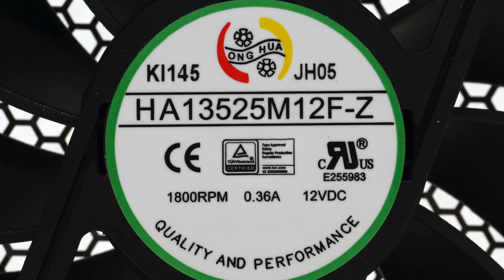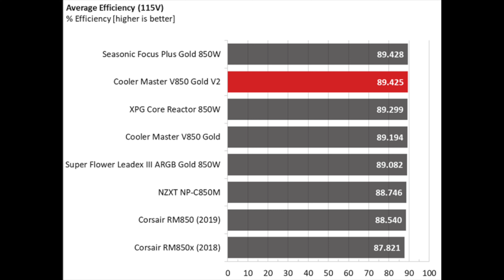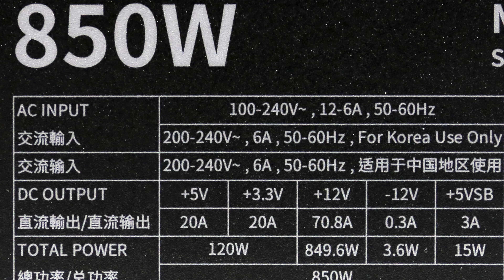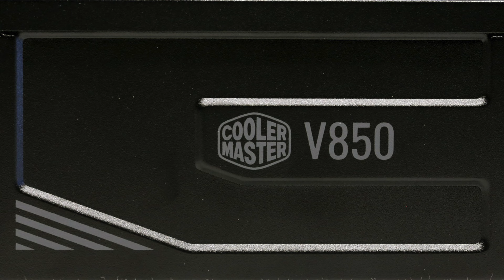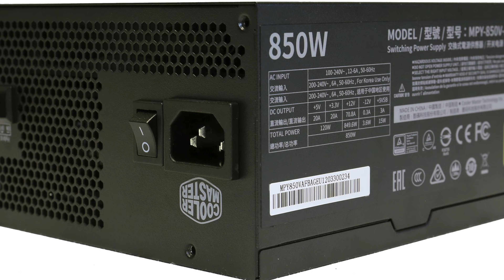Cooler Master V850 Gold V2 Power Supply Review - Platinum in Cybenetics!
💥 Model number: Cooler Master V850 Gold V2
💥 OEM: Gospower
💥 Efficiency: Cybenetics Platinum  (89.43%)
💥 Noise: LAMBDA-A- ( 27 dB[A])
💥 Modular: Yes (Fully)
💥 Dimensions: Normal  160mm depth
💥 Price: $154
💥 Warranty: 10-years
💥 Power Specifications: Single +12V rail
💥 Power Distribution: 850W at 12V, 120W on the minor rails, 3A at 5VSB
💥 Cables: 2x EPS, 6x PCIe (3x cables), 12 x SATA (3x cables), 4x 4-pin Molex
💥 Cable Length and distance between them: Long cables with 120mm distance between all peripheral connectors
💥 In Cable caps: No
💥 Internal Design / Build Quality: Gospower provides this platform, and the design is modern. What steals the impressions is the insane amount of glue used in the transient filter to keep coil whine in control. It looks like they really wanted to suppress coil whine, so they didn't go cheap on the glue!
Gospower used an unknown manufacturer for the FETs on the primary side instead of the usual and expensive ones, but it has faith in them given the long warranty. The parts on the secondary side are of high quality, and an impressively high amount of polymer caps is used.
💥 Caps and Fan manufacturers: There aren't many electrolytic caps, but the ones that Gospower used are of high quality. Most ripple filtering is done through polymer caps, which are of high quality as well. Finally, the fan is by Hong Hua and uses a fluid dynamic bearing, so it will last long.
💥 Protection Features: The OCP triggering points are correctly set on all major rails, and the same goes for OPP. Moreover, there is over-temperature protection, and the rest protection features are present, as well.
💥 Transient Response: The transient response at 12V is satisfactory, and the same goes for 5V and 5VSB. The PSU passes all tests at 3.3V, but we don't want to see voltages drop below 3.2V on this rail.
💥 Average Efficiency: The platform is highly efficient, achieving Platinum in the Cybenetic's scale.
💥 Average Noise Output: With close to 27 dBA average output, this is a silent operating PSU.
💥 Overall Performance: The overall performance is pretty high, reaching close to the XPG Core Reactor and Super Flower Leadex III models with similar capacity.

💥 Bottom Line: The Cooler Master V850 V2 Gold can support a power-hungry RTX 3090 if you can find one and have the money, of course, to pay the insane price tag. It achieves high overall performance, and its platform is efficient to save you money on electricity bills. Its overall performance is on par with the competition and with tighter load regulation it could take the lead. Overall, it is a good product worthy of your attention. Its major opponents are the Seasonic Focus Plus Gold 850, Corsair RM850x and RM850, XPG Core Reactor 850, and the Super Flower Leadex III and V models with similar capacity.

Pros 👍
• Full power at 47 degrees Celsius
• Complete and properly set protection features set
• High overall performance
• Efficient
• Silent
• Efficient 5VSB rail
• Long hold-up time
• Low inrush and leakage current
• Fully compatible with the newest ATX spec
• Fully modular

Cons 👎
• Not so tight load regulation
• Power Factor readings could be higher
• Small distance between the peripheral connectors

Video Chapters

00:00​ - Intro
00:11​ - Product Information
01:36​ - Power Specifications
01:48​ - Cables
02:27​- Internal Design&Build Quality
03:52​ - Fan
04:03​ - Protection Features
04:26​ - Transient Response
04:46​ - Overall Efficiency
04:57​ - Overall Noise Output
05:21​ - Overall Performance
05:37​ - Bottom Line
06:32​ - CM V850 V2 Gold VS
07:18​ - Pros
07:43​ - Cons
08:12​ - Goodbyes